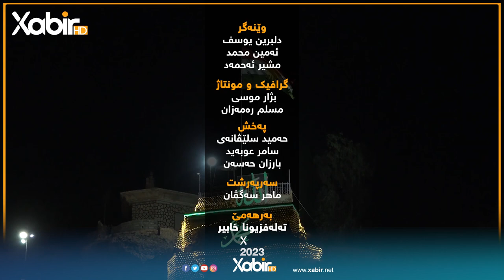زارۆکەکا بچویک ب رێکا گوهدارییا رادیویا خابیر زکرێن سپێدە و ئێڤاران ژبەرکرینە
ــــ
هەمى ئەکوانتێن دەزگەهێ خابیر